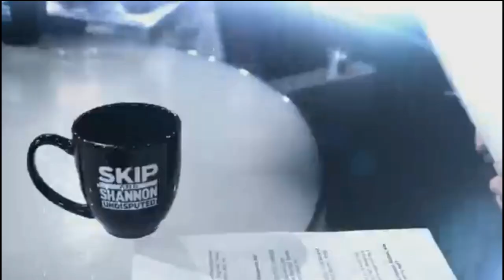[BREAKING] How many games will Zeke miss during his holdout? | UNDISPUTED 8/29/2019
Jerry Jones on Elliott's return: "We want Zeke when we get to the playofs
How many games will Zeke miss during his holdout?